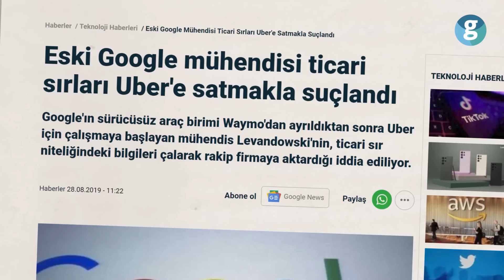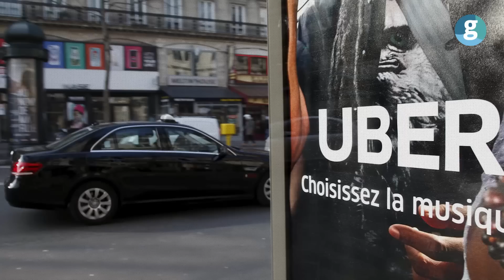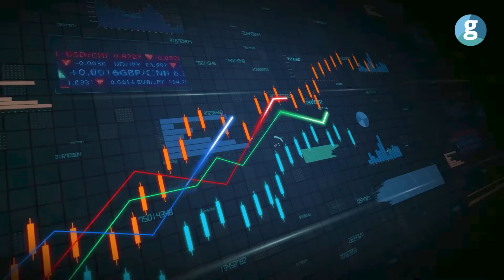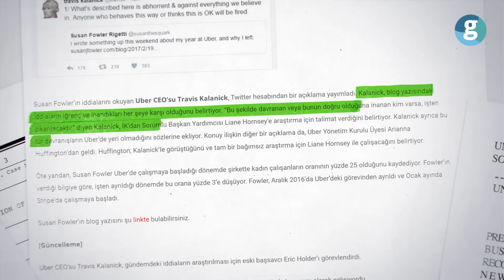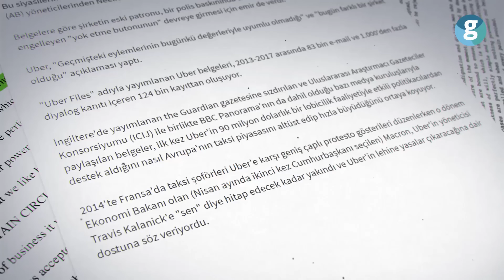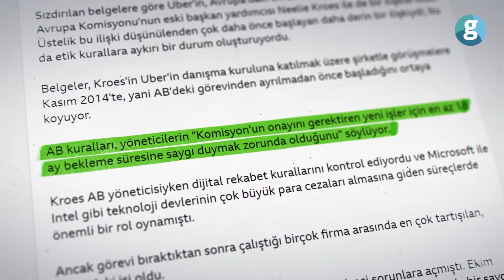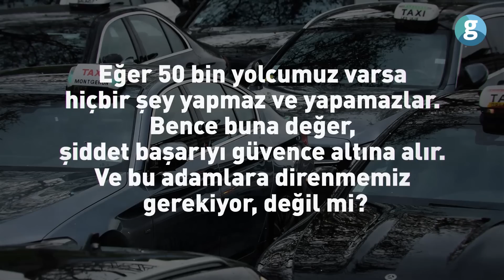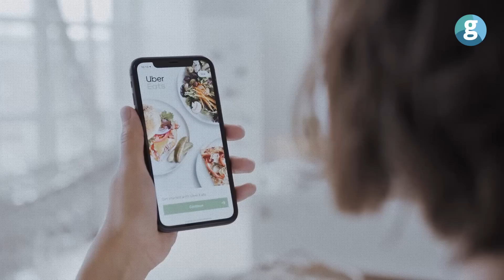Uber neden masum değil? MarkaGünahları 12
Her şey yağmurlu bir havada iki kişinin taksi bulamamasıyla başladı. Muhtemelen taksiciler bu iki kişinin başlarına bu kadar büyük bir problem oluşturacağını bilselerdi, onları istedikleri yere götürmek için sıraya girerlerdi. Günümüzde 10 milyarı aşan seferi ile 60 milyar dolardan fazla piyasa değerine sahip olan Uber, bu başarısını sadece iyi bir fikre borçlu değil. Üst düzey devlet çalışanları ile girdikleri kirli ilişkileri, taksicileri manipüle etmekten geri durmamaları, belge karartma konusundaki sabıkaları, başka firmalardan ticari sırları çalmaları ve kullanıcılarını habersizce takip etmesi; onların şirketlerini büyütürken karıştığı skandallardan sadece birkaçı. Bugün bu dev şirketin başarısıyla paralel ilerleyen günahlarını sizler için araştırdık.